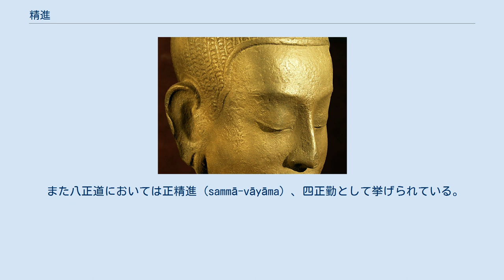精進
精進（しょうじん）は、仏教用語の梵: vīrya（ヴィーリャ）の意訳語。
撥音を無表記して「しょうじ」ともいう。
漢訳仏典では毘梨耶、毘離耶（びりや）と音写して「勤」「精勤（しょうごん）」などとも訳す。
神道では精進を「そうじ」と読んで物忌と同意に用いる。
 八正道では正精進として、四正勤が挙げられている。
 悪を断ち、善行を実践し、雑念を去って仏道修行にひたすら励む積極的な姿勢のことだが、日本には古来から、人畜の死や出血、出産など異常な生理状態を指して不浄、穢れとした概念があった。
これが結びついて俗間では消極的な理解となり、服喪のための物忌みなどでその浄化の実践のために衣服、食事を通じて身心を清めること、俗縁を断ち切って清浄にし、仏門の生活を送ることもいうようになった。
食事においては特に仏教で殺生を禁じたことから魚、鳥、獣など動物性の食事を取ることや、酒を断ち、五葷（ごくん）と呼ばれる煩悩を刺激する臭いの強い野菜（ネギ類など）も避け、また調理に使う火も普段の家族で使うものとは別の清浄な火を使うなど、細部に渡って慎みとして徹底された。
それらの工夫を施し煩悩を避ける目的の調理された料理を精進料理という。
 元来、物忌みでは中陰などのように期間を定め、それが過ぎることを「精進上げ」、食事を含めて通常の生活に戻すことを「精進落とし」と言ったが、これも現在では精進に入る前に「精進固め」と言って肉酒を食べ納めする習俗があったり、精進落としは単に葬儀の謝礼宴席のことを指すなど、元来の意味はほぼ失われている。
現在所信を表明するなどで形式的に言われる「精進する」は「一つのことに精神を集中して一生懸命に努力すること」の意味で使われている。
 ヴィーリャ (Vīrya) の語句的意味は「強い男の状態」「男らしさ」である。
ヴェーダ文献では、この用語は「英雄」「剛健さ」と関連付けられている。
仏教においては、求道者の「エネルギー」「勤労」と関連付けられ、解脱達成のための必要な条件として繰り返し述べている。
 阿毘達磨においては、ヴィーリャは以下と示されている。
 この文脈においては、ヴィーリャは健康的なものに喜んで従事する姿勢とされ、それによって健全な行動を達成することを目的とする。
 阿毘達磨集論によれば、 大乗仏教のアビダルマでは、ヴィーリャは一般的に「勤勉」と訳される。
 パーリ経典では、ヴィーリャは菩提（三十七道品）につながるための以下の重要な要素として示されている。
 また八正道においては正精進 (sammā-vāyāma) 、四正勤として挙げられている。